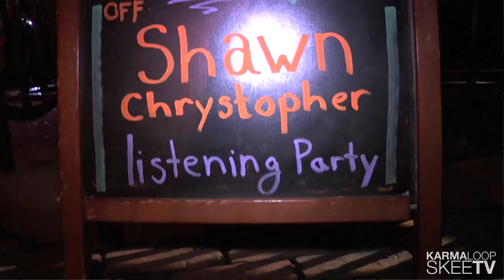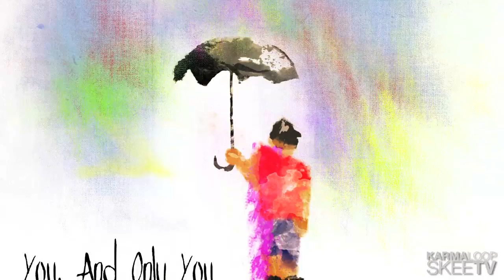SHAWN CHRYSTOPHER LISTENING PARTY X SOCIETY ORIGINAL